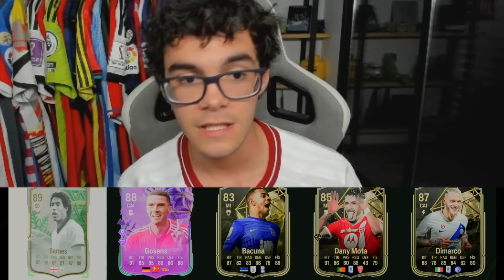¡FUT DRAFT... Pero SOLO un Jugador Por NACIONALIDAD!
Hola soy Choosey y en el dia de hoy voy a jugar un FUT DRAFT pero solo puedo elegir a un jugador por bandera ¡Disfrutad del video!